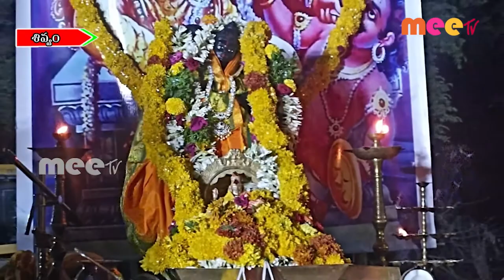29-04-2022 ll MEETV NEWS//